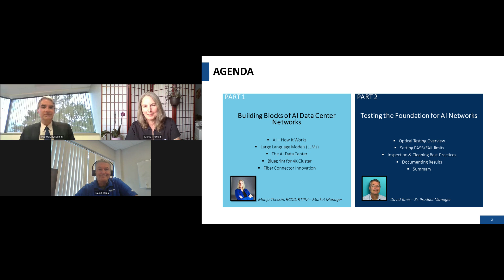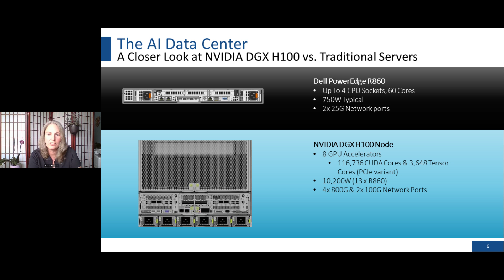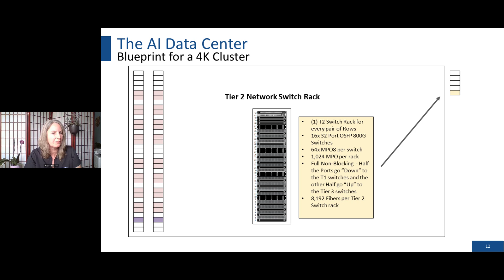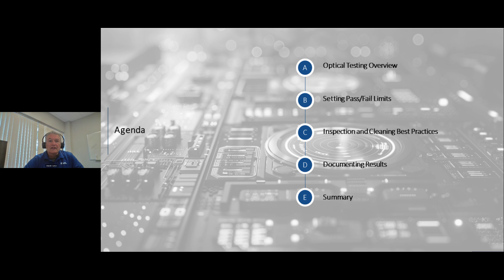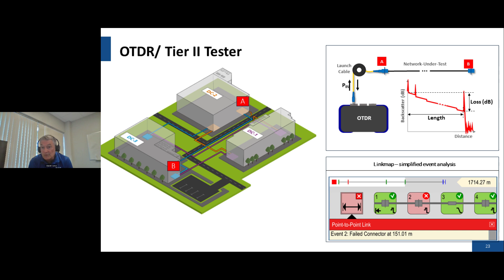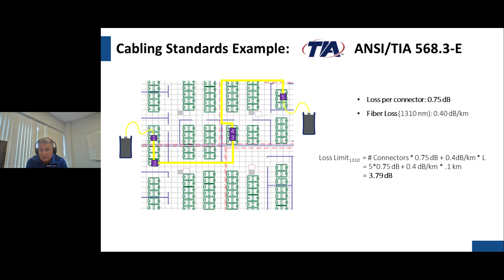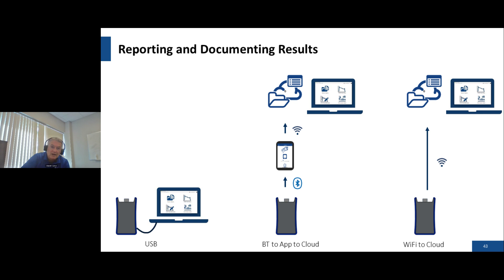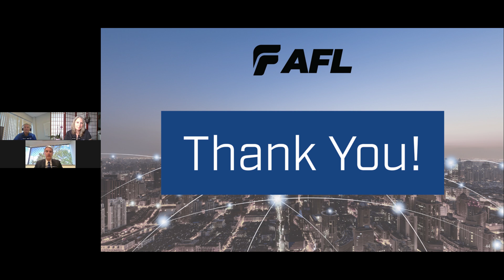AFL Explores Building the Foundation for AI Networks at the 2024 Data Center Summit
AFL's Manja Thessin, Market Manager – Market, Strategy & Innovation, and David Tanis, Senior Product Line Manager, participated in this year's Data Center Summit, produced by Endeavor Business Media. During their sesion, "Building the Foundation for AI Networks," Manja and David provided best practices for planning, deploying and commissioning the fiber infrastructure underpinning cutting-edge AI networks. These insights illuminated critical aspects of data center infrastructure, ensuring optimal performance and efficiency.